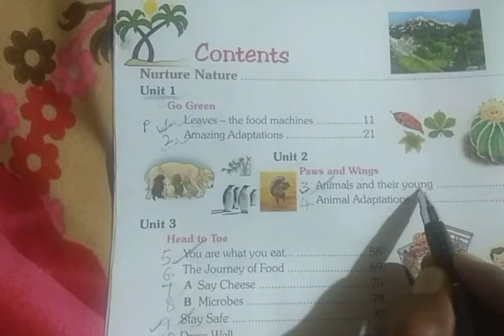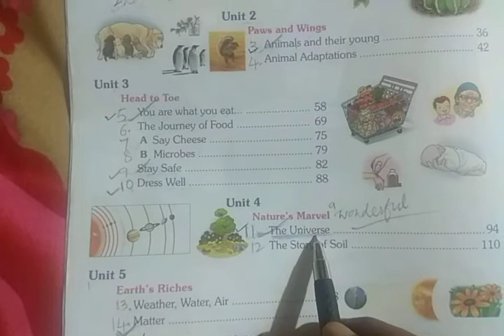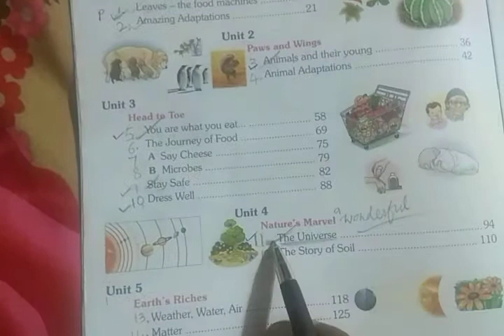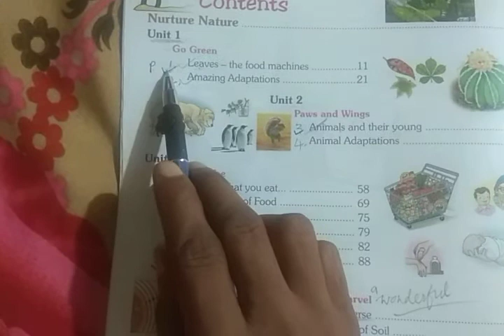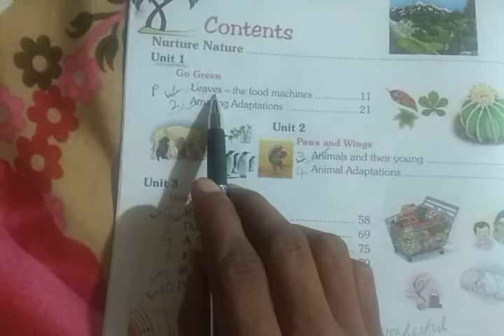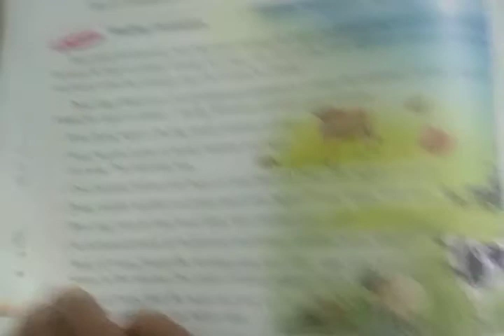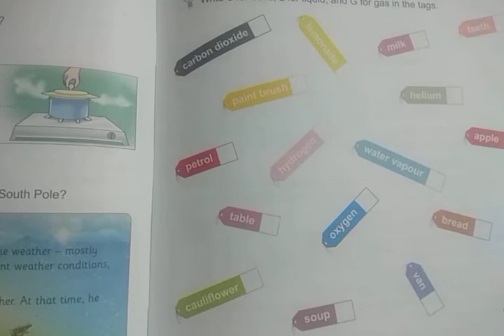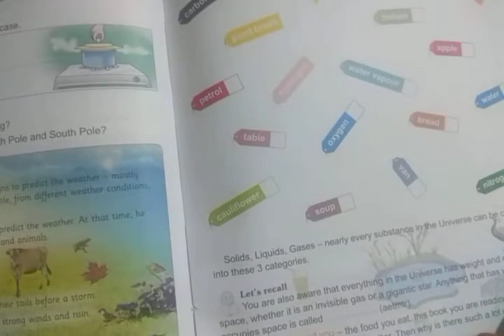Class -IV science (PT portion)